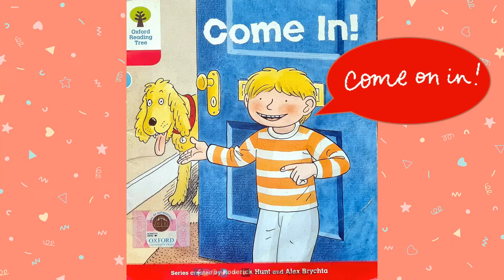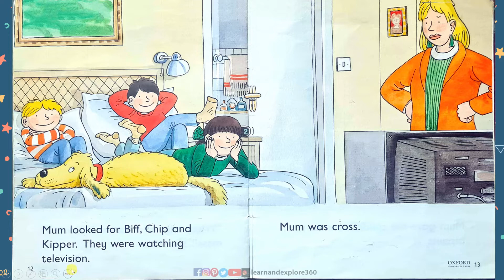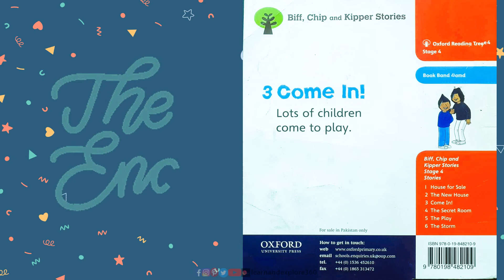Come in story | Oxford Reading tree stage 4 story 3 | Biff Chip and Kipper Stories | Oxford owl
Every child love to read the ORT Series as it's full of fun going on an adventure with Biff, Chip and Kipper. Learn to pronounce words and start reading on your own with this read-along series of oxford reading tree

Let's keep ourselves entertained, distracted, and productive during this period of time. 💚